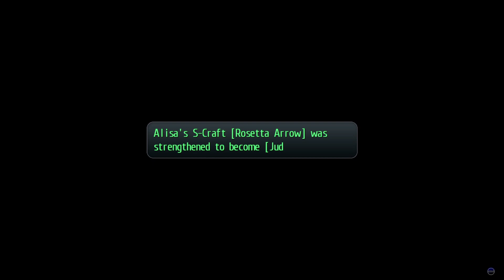No More Hesitations. No More Blind Eyes. - TLoH: Trails Of Cold Steel Pt. 61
Alisa's resolve to confront the situation in Roer, and to confront her mother.